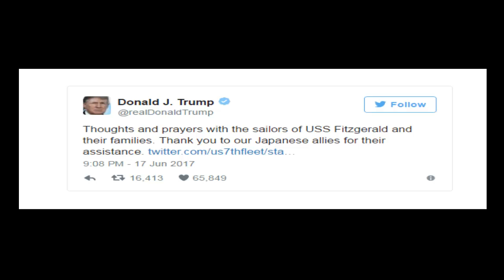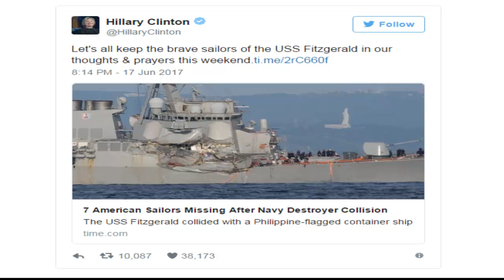A US navy destroyer has collided with a merchant ship off the coast of Japan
Hot news - SEVEN sailors have been killed after a US destroyer has returned to port after a collision with a Philippine-flagged cargo ship off the coast of Japan, badly damaging the vessel